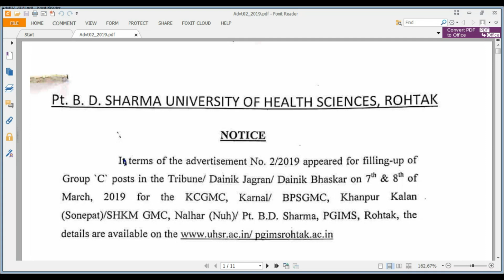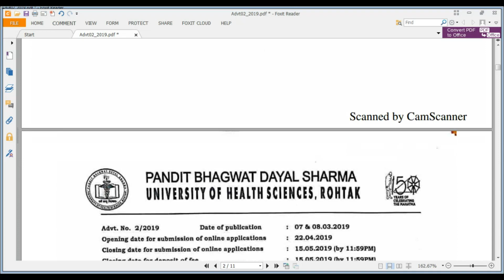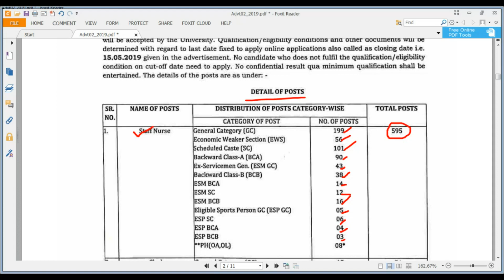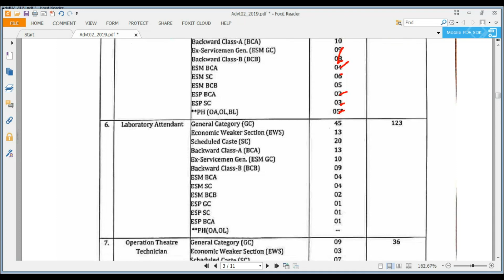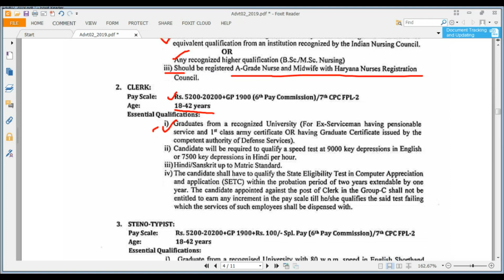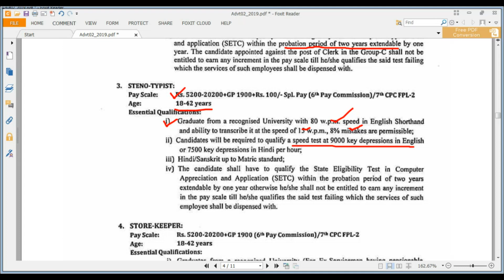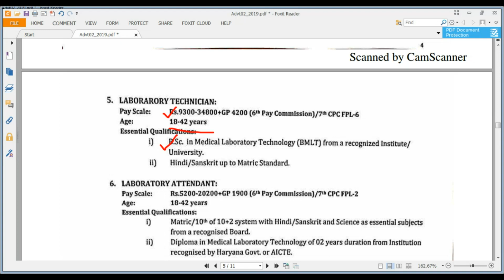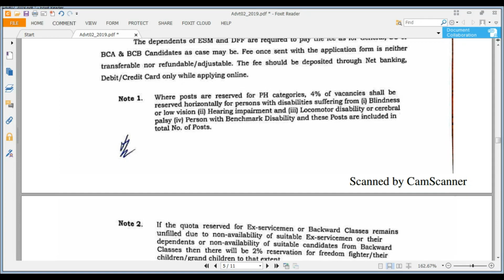PGIMS Rohtak Vacancies 2019 Staff Nurse, Clerk, Storekeeper, OT Technician, Laboratary Attendant